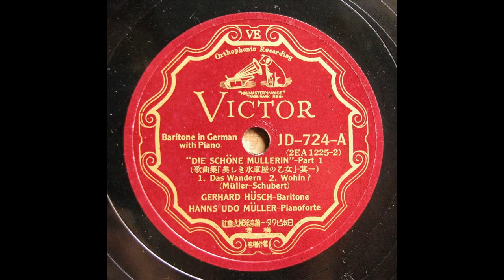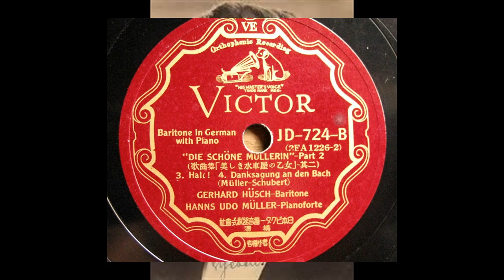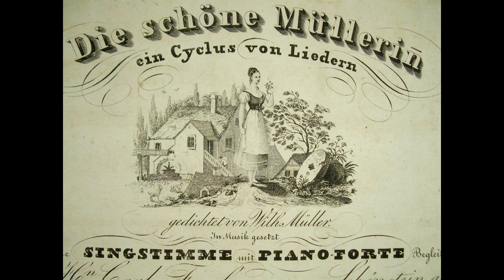Gerhard Hüsch - Schubert : Die schöne Müllerin 美しき水車小屋の娘 ～ No.1 - 4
1. Das Wandern さすらい
2. Wohin? どこへ？ 2:27 ～
3. Halt! 止まれ！     4:23 ～
4. Dankgesang an den Bach 小川への感謝  5:53～

Hanns Udo Muller (Piano)
transfer from Jpn Victor 78s / JD-724(2EA-1225/6), Rec. 1935

1. Das Wandern さすらい
Das Wandern ist des Müllers Lust, das Wandern! さすらいは水車職人の喜びだ、さすらいは！
Das muß ein schlechter Müller sein,腕の悪い水車職人にちがいない
Dem niemals fiel das Wandern ein, das Wandern. さすらいを思わない者は。さすらいだ。
Vom Wasser haben wir's gelernt, vom Wasser! 川の流れに教えてもらった、川の流れに！
Das hat nicht Rast bei Tag und Nacht, 昼も夜も休みなく
Ist stets auf Wanderschaft bedacht, das Wasser. いつもさすらいのことを考える、川の流れは。
Das sehn wir auch den Rädern ab, den Rädern! 水車にも見習おう、水車にも！
Die gar nicht gerne stille stehn, じっと休むのを嫌い
Die sich mein Tag nicht mude gehn, die Räder. 一生飽きずに回り続ける、水車は！
Die Steine selbst so schwer sie sind, die Steine! あれほど重い石臼さえそうだ、石臼さえ！
Sie tanzen mit den muntern Reihn 元気に列を作って踊っては
Und wollen gar noch schneller sein, die Steine. もっと速くなろうとする、石臼は！
O Wandern, Wandern, meine Lust, o Wandern! おお、さすらい、さすらい、僕の喜び、おおさすらい！
Herr Meister und Frau Meisterin, 親方さん、おかみさん
Laßt mich in Frieden weiterziehn und wandern. 僕を快く旅立たせてください、さすらわせてください！

2. Wohin? どこへ？
Ich hört' Bächlein rauschen 僕は岩間の泉から湧き出ている
Wohl aus dem Felsenquel, 小川のせせらぎを聞いた。
Hinab zum Tale rauschen 谷へ向かって、爽やかに澄んで
So frisch und wunderhell. サラサラと流れていた。

Ich weiß nicht, wie mir wurde, どうするべきかなんてわからない、
Nicht, wer den Rat mir gab, 誰かに勧められたわけでもないが、
Ich mußte auch hinunter 旅杖をつきながら
Mit meinem Wanderstab. 僕も下って行かなきゃいけない。

Hinunter und immer weiter, 谷を下ってどこまでも
Und immer dem Bache nach, 小川の後を追っていくにつれ
Und immer heller rauschte せせらぎの音はさえ
Und immer heller der Bach. 小川はますます明るく澄んでいく。

Ist das denn meine Straße? これが僕の進むべき道なのか？
O Bachlein, sprich, wohin? おお小川よ、言ってくれ、どこへ行く？
Du hast mit deinem Rauschen おまえはそのせせらぎの音で
Mir ganz berauscht den Sinn. 僕の心を魅了したんだ。

Was sag ich denn vom Rauschen? いったいこのせせらぎの音は何なのだろう？
Das kann kein Rauschen sein. あれはただのせせらぎの音であるはずがない。
Es singen wohl die Nixen 川底で輪になって
Tief unten ihren Reihn. 妖精が歌っているんだ。

Laß singen, Gesell, laß rauschen, 若者よ、歌のまま、せせらぎのままに
Und wandre fröhlich nach, 陽気にさすらって行きなさい。
Es gehn ja Mühlenräder 水のきれいな小川ならどこにでも
In jedem klaren Bach. きっと水車が廻っています。

3. Halt! 止まれ！
Eine Mühle seh ich blinken はんの木の向こうに
Aus den Erlen heraus, 水車が見える。
Durch Rauschen und Singen せせらぎの音と歌声の中から
Bricht Rädergebraus. 水車の廻る音が響いてくる。

Ei willkommen, ei willkommen, やあ、ようこそ、ようこそと、
Süßer Mühlengesang! 快い水車の歌だ！
Und das Haus wie so traulich, それにあの家の居心地のよさそうなこと
Und die Fenster wie blank, あの窓の何ときれいなこと。

Und die Sonne, wie helle そして陽の光も何と明るく
Vom Himmel sie scheint. 空から射していることか。
Ei Bächlein, liebes Bächlein, おい小川よ、親しい小川よ
War es also gemeint? こういうつもりだったんだね？

4. Dankgesang an den Bach 小川への感謝
War es also gemeint, こういうつもりだったんだろ、
Mein rauschender Freund, 僕のせせらぐ友よ。
Dein Singen, dein Klingen, おまえの歌は、おまえのざわめきは

Zur Müllerin hin, 水車小屋の娘の所へ、
So lautet der Sinn, そういうことなんだろ。
Gelt, hab ich's verstanden? なあ、僕はちゃんとわかったんだろ？
Zur Müllerin hin. 水車小屋の娘の所へ行けと。

Hat sie dich geschickt, 彼女がおまえをよこしたのか、
Oder hast mich berückt,それともおまえが僕をだましているのか、
Das möchte ich noch wissen, 僕は知りたいんだ、
Ob sie dich geschickt. 彼女がおまえをよこしたのかどうかを。

Nun wie's auch mag sein, まあ、それがどうであれ、
Ich gebe mich drein; なりゆきに任せよう。
Was ich such, hab ich funden, 僕は望んでたものを手に入れたんだから、
Wie's immer mag sein. それがどんなものであれ。

Nach Arbeit ich frug, 探していた仕事は
Nun hab ich genug もう十分にある。
Für die Hande, für's Herze, 手にも、心にも、
Voll auf genug. 十二分に。